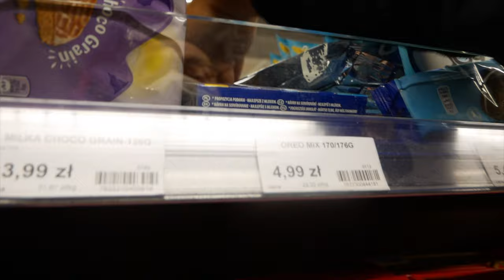Podniósł 6 paczek OREO?🔥 || ILE Mavic Air2 MAKSYMALNIE PODNIESIE NA RAZ, tyle ZJADŁEM ;-)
Wyzwanie z pozoru wydawało mi się nieco głupie, ale... postanowiłem wprowadzić do niego akcent pożyteczny. Obejrzyjcie do końca - mam nadzieję, że zainspiruję końcową próbą Was do kreatywnych rozwiązań 😉

🚁Mavic Air 2 taniej na dji.com można rozważyć zakup na stronie

W tym epizodzie  testuję rezerwę mocy w Mavic Air2.  Pokażę też, jak wygląda lot w goglach FPV ;-).
Czy Mavic Air2 to faktycznie dobra inwestycja?

ZJADŁEM NA RAZ 64 OREO?!
Czy zjadłem więcej ciastek niż  EPIC CHEAT MEAL?
wyliż się z tego

Treść:
0:00 Intro
1:19 Zaczynamy test
5:02 Pierwsze wnioski
5:28 Emax Tiny Hawk Lata na Mavic Air 2
9:07 Zobacz, ile ciastek Oreo zjadłem